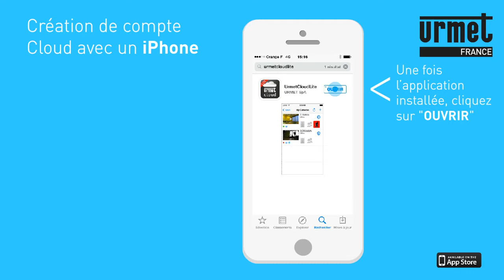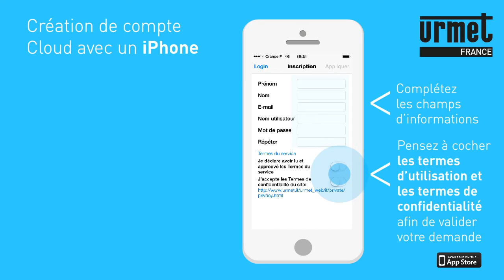VIDÉOSURVEILLANCE : Création d'un compte Urmet Cloud pour caméras IP Wifi sous iOS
Les caméras IP WiFi Urmet Cloud vous garantissent une protection efficace et en toute simplicité de votre environnement.
Cette vidéo explique les étapes de la création d'un compte Urmet Cloud sur iOS, nécessaire à l'utilisation et la configuration des caméras.